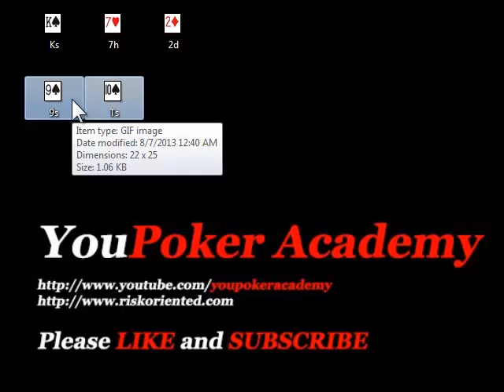Understanding Board Texture in Poker